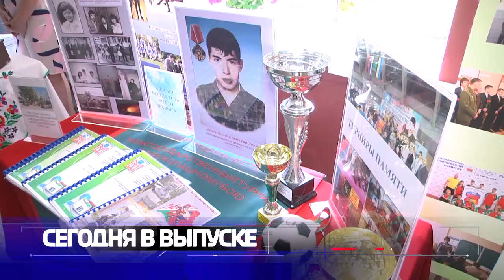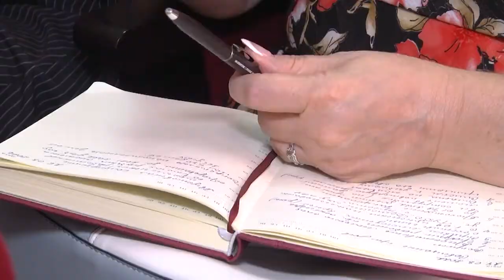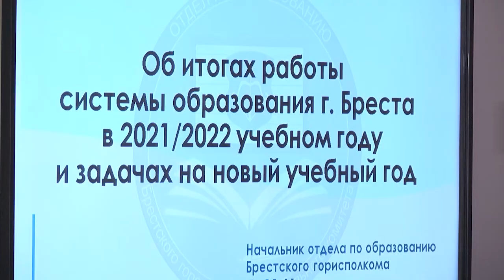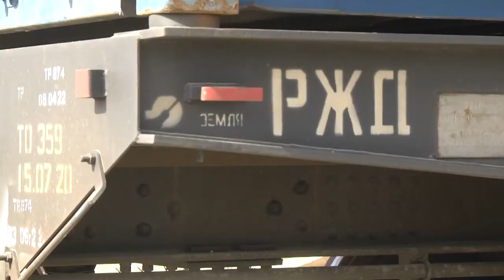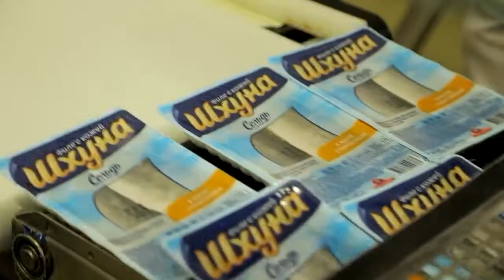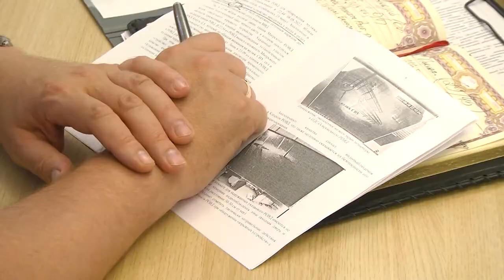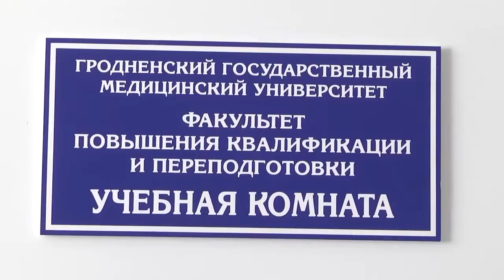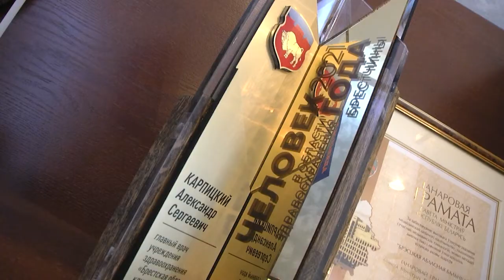2022-08-27 г. Брест. Итоги недели. Новости на Буг-ТВ.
Брестский городской августовский педсовет. Журналист Л. Лагодич. Оператор А. Щерба
Начало работы транспортно-логистического центра в Г. Жабинка. Журналист Л. Лагодич. Оператор А. Воронин
Итоги работы промышленного комплекса Ленинского р-на в первом полугодии 2022г.  Журналист Л. Лагодич. Оператор А. Воронин
Аллергия: что это такое и как с этим бороться. Журналист А.Мелишкевич. Оператор Э. Бакунович
Телезнакомство: главный врач Брестской областной клинической больницы А.С. Карпицкий. Журналист А. Мелишкевич.  Оператор А. Воронин